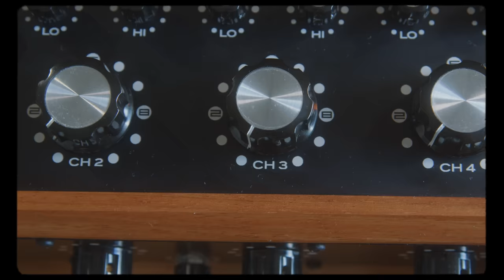Turkish New Wave: Modern Turkish Sounds (Re-Upload)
In this episode, I am playing both modern Turkish bands like Palmiyeler, Ayyuka, Baristik mi and international bands with Turkish lyrics like Altin Gun and Kit Sebastian.

The melody of Turkey's leading cryptocurrency platform Paribu is the melody of the city now. The melody of Paribu which has 5 million users shapes the love declarations, fan cheers and even street music performances. Paribu is in everyone’s mind, speech and pockets. Download Paribu and start using it to take the first step into the Bitcoin world.
Türkiye’nin en yüksek hacimli kripto para işlem platformu Paribu’nun melodisi artık şehrin melodisi. Hızlı, kolay ve güvenli kripto para işlem hizmeti sunan ve yaklaşık 5 milyon kullanıcısı bulunan Paribu ve sinyal sesi artık ilan-ı aşkları, taraftar tezahüratlarını, hatta sokakta çalınan şarkıları dahi şekillendiriyor. Bu aralar herkesin aklında, dilinde, cebinde Paribu. Sen de Bitcoin dünyasına ilk adımını Paribu ile at.

Kullanıcılarına hızlı, kolay ve güvenli kripto para işlem hizmeti sunan Paribu’da Kolay Al/Sat ile anında kripto para işlemleri yapabilirsiniz. Anında kripto para almak için, “Kolay Al/Sat” seçeneğine ve almak istediğiniz kripto para için “Al” butonuna tıklayın, alış işlemi için belirlediğiniz Türk Lirası miktarını yazın ve “Al” butonuna tıklayın. Paribu'da Kolay Al/Sat ile anında kripto para satmak içinse “Kolay Al/Sat” seçeneğine tıklayıp satmak istediğiniz kripto para için “Sat” butonuna tıklamanız ve satmak istediğiniz kripto para miktarını yazarak “Sat” butonuna tıklamanız yeterli.
Bitcoin dünyasına ilk adımınızı atmak için Paribu’yu indirin, işlemlerinize anında başlayın.

Did you know that we go live on Twitch every Monday, Wednesday and Friday?
Check the new Analog Journal Merch!
Special thanks to Kazenoir, Rory Matthews, Mike Schneider, NathanK, Paul Yula, Raylex13, Thaddius Moody, Manuel Najera.

Turntables:
Technics SL-1210 mk2

Cartridges:
Shure M44-7

Mixer:
Condesa Carmen V

Cameras:
- Blackmagic Pocket Cinema 6k
- Panasonic GH4 (Top Angle)